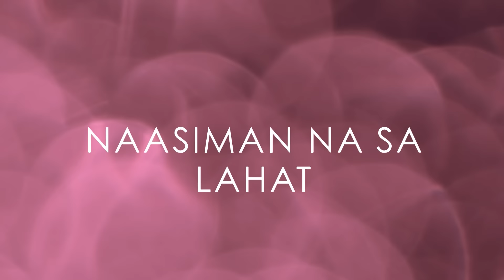Kagat ni Eba - Gloc 9 and Thyro Alfaro | OST from the VivaMax Movie "The Escort Wife" (Lyric Video)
The official lyric video of "Kagat ni Eba" by Gloc9 and ThyroAlfaro. Original Soundtrack from the Vivamax Movie "The Escort Wife".

Hit rap music artist Gloc 9 returns with a new song titled “Kagat Ni Eba.” This is Gloc 9’s first single after a long while and the song will also see the rapper collaboration with hit singer-songwriter Thyro Alfaro. The song is the theme of the upcoming Vivamax movie “The Escort Wife.”

(Original Soundtrack from the Vivamax Movie "The Escort Wife")

Composed by Aristotle Pollisco (Gloc 9)
Published by Viva Music Publishing, Inc.
Produced by Aristotle Pollisco
Arranged by Thyro Alfaro
Mixed and Mastered by Thyro Alfaro (at his home studio)

Lyrics
Aasa, maniniwala
Sasama sa ngalan ng pagmamahal
Dinaya kahit nagparaya
Kinaya kahit pa sinasakal

Mahuhumaling sa maamo mong mukha
‘Di akalain na sa ‘yo magmumula
Ang hapdi sa latay at haplit ng iyong galit
Nakakubli sa bango at kagandahan mong gamit

‘Pag gumanti si Eba
Kahit ahas ay aamo
Gusto mo ng pruweba
Katinua’y maglalaho
Lahat ng malinaw lalabo
Simula na ng gera

Pinitas ka na parang mansanas sa puno
Binuhusan ng yaman
Binalutan ng luho
Kastilyong buhangin na sa alon gumuho
Sa wagas na sumpaan
May isang sumuko

Ikaw ay pinapaniwala na aalagaan
Lagi kang iingatan hindi ka papabayaan
Matitinik na rosas sa ‘yo ay pinapatapakan
Dahil wala nang totoo sa hardin ng bulaan
Kahit ang pako ay nasasagad
Ang duwag pumapalag
Gapos ay nakakalag
Lason ay tumatalab
Liham ay nagliliyab
Haligi ma’y natitibag
Alaalang parang salamin nagkabasag-basag

Hinayaan mo kasing uhaw
Naasiman na sa lahat ng mga pangako mong hilaw
‘Di mo inakala na siya mismo ang tutuklaw
At ang siyang magtatapos sa ang nagsimula ay ikaw